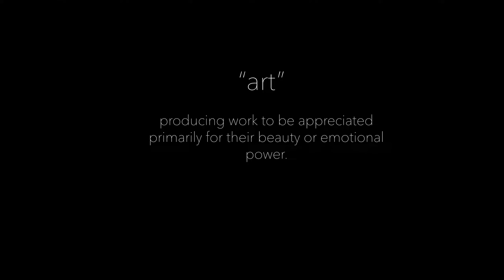WET Orange genesis coupe cinematic video *cops called on*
videographer @ill.angell
car owner @marcossacunaa
car wrap done by @rubbertoe707